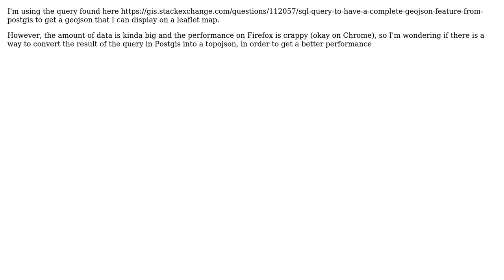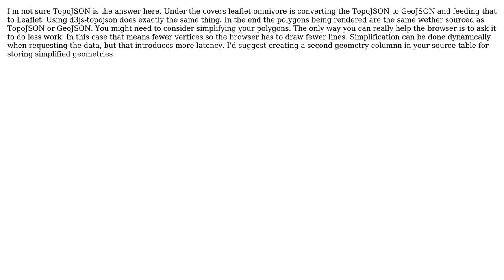GIS: Rendering TopoJSON in Leaflet from GeoJSON PostGIS output?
With thanks & praise to God, and with thanks to the many people who have made this project possible! You are responsible for your own actions.